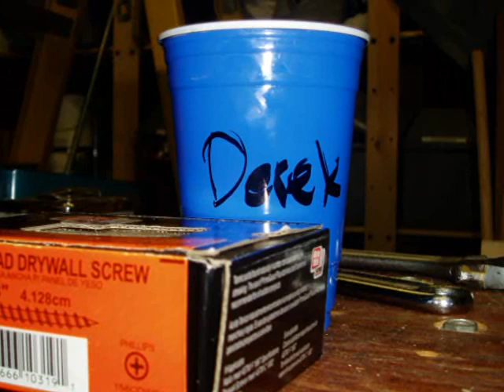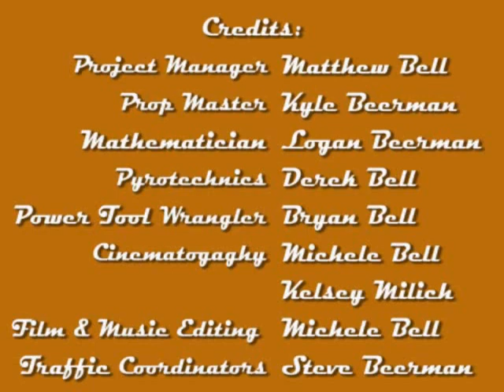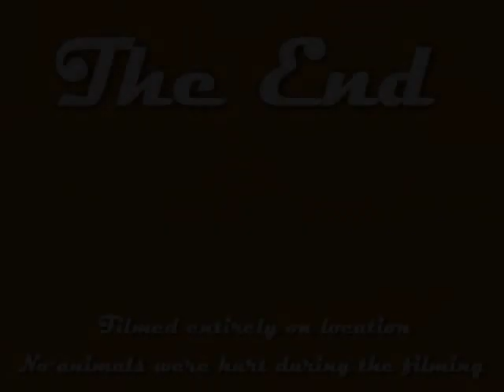Dangerous Boy Go Cart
After receiving "The Dangerous Book For Boys", Matt appoints himself Project Manager and organizes a small group to build a go cart. One piece of plywood, a couple trips to the "pick-a-part" place, 4 smart boys and Voila. varoooom!